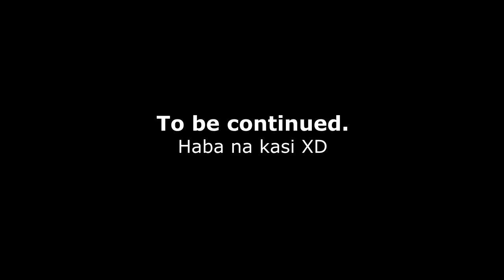DIY House Fence | Wood Pallet & Coco Lumber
Sa video na ito ay ipinakita ko paano ko ginawa ang aking House Fence. Ang materials na ginamit ko ay Wood Pallet & Coco Lumber. Part 1 po ito so may part 2 pa. Hinati ko video kasi subrang haba na. Enjoy watching :))